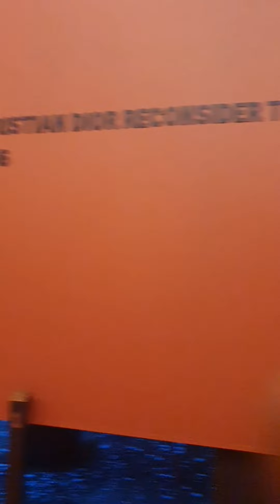NITA MUKESH AMBANI CULTURAL CENTRE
A collection which all the deisgners should watch .A beautiful collection of national & international celebrity designers @nitamukeshambaniculturalcentre @BKC..Amazing collection of past & present ..Splendid embroidery ,beautiful cloth ,drapes ,weaves just mind blowing...Ambience was fantastic n interior was too good...I was so thrilled n happy that I could make it n witnessed the collection